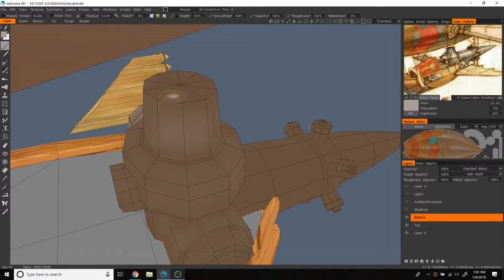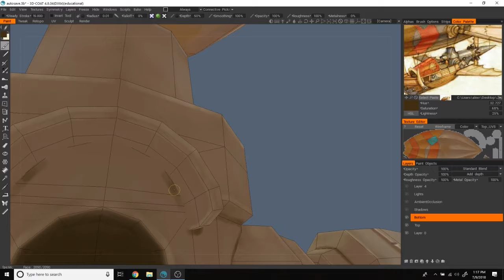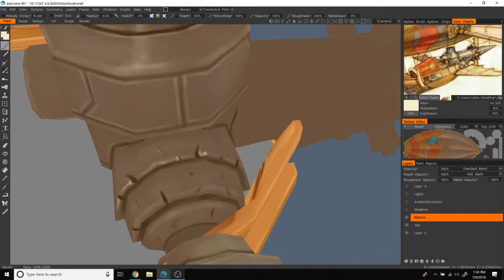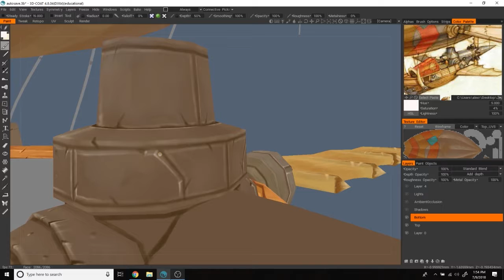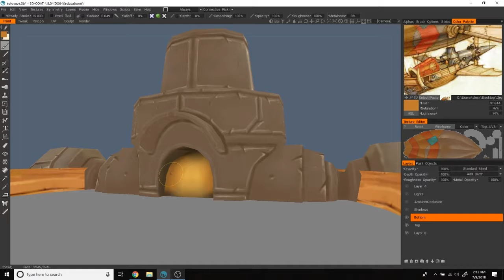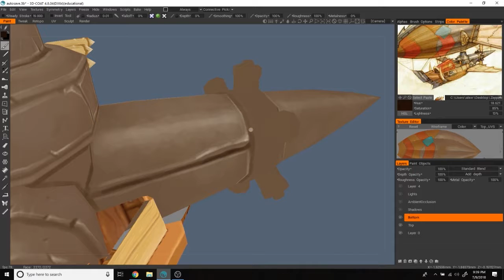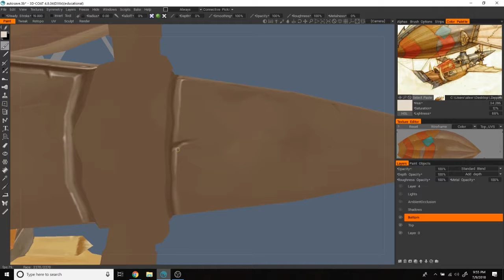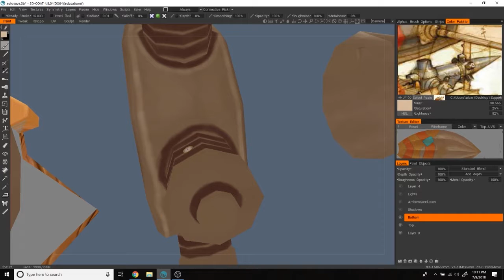Zeppelin Modeling & Texturing Series - Painting Part 8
In this series of videos, I will be going over how to model, uv, and hand paint a stylized texture onto a low poly Zeppelin inspired by the original concept art for World of Warcraft.

I will be using Maya, Photoshop, and 3DCoat for this series, however you can use any modeling and painting programs.

If you want to get into stylized hand-painted texturing or if you're looking to learn some new techniques as an intermediate digital painter, below I have linked my eBook on hand painted texturing.

My Dell Inspiron 15 7000 Series Laptop:

My Huion H610 Pro Drawing Tablet:

My Razer Arctosa Keyboard:

Portable Hardrive (a must!):

Extra Learning Resources:

Maya Modeling for Games: